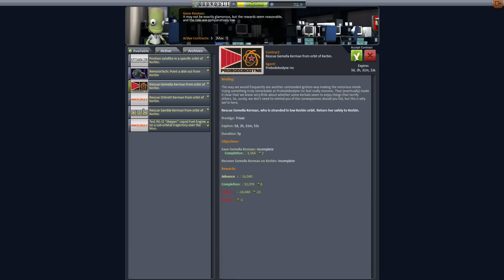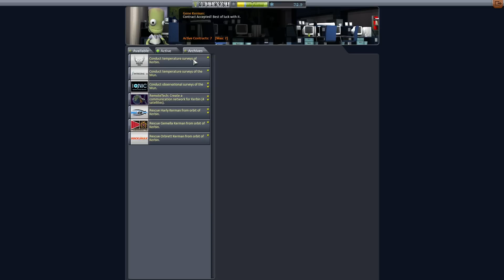Let's Play - Modded Hard Kore Kerbal Space Program #09 - Neue Kerbals! [KSP 1.0.5] (german/deutsch)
Eine neue Folge der deutschen Serie für das Spiel Kerbal Space Program ( KSP ) in Version 1.0.5 vom Entwickler SQUAD.

Nachdem das Satelliten Netzwerk steht geht es jetzt ans Kerbals retten. Ohne das man ein Target setzen kann, wird das aber doch ungeahnt anstrengend.